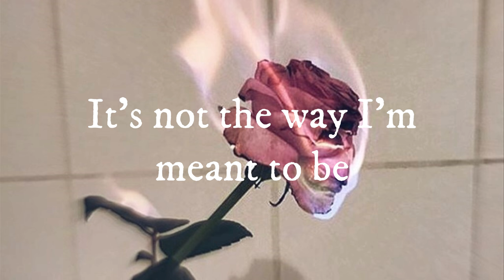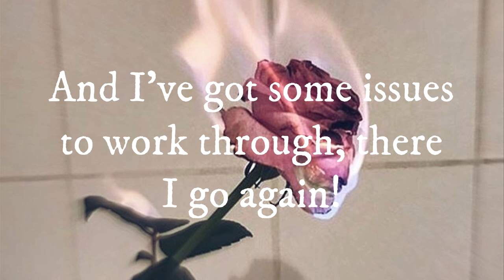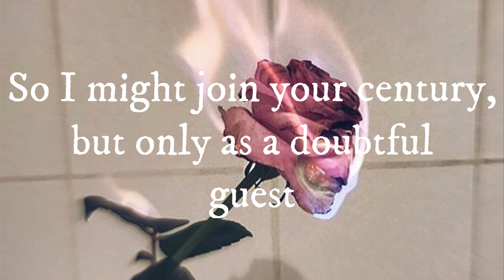Dresden Dolls // Girl Anachronism (Lyrics)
First off, I must mention this song doesn't belong to me. It belongs to the lovely band known as Dresden Dolls. I do not claim ownership to this song.

As of now, I will be uploading once a day, but may move it to once a week later on. I hope you enjoy!